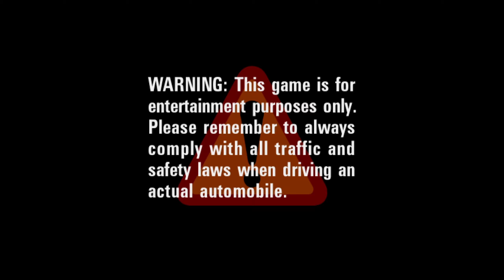Auto Modellista (2002) [GC] - RetroArch with Dolphin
Auto Modellista is a racing game developed and published by Capcom, first released on PlayStation 2, later ported to GameCube and Xbox.

Auto Modellista marked itself apart from others of the same genre with cel-shaded graphics, which gave a hand-drawn and cartoon-like appearance. The game is similar in gameplay to games like Gran Turismo, with the player picking a vehicle which they can modify and customize. There are six tracks in the default game, including the real-life Suzuka Circuit and the Mt. Akagi mountain pass.
This is the official second but simplest page of @libretro for RetroArch. Our goal is to share the game videos we got while using our cores. The performance of the content is to differ from content to content and from core to core.

Version: 1.9.0
System: PC (GTX1080, Ryzen 7 1800x and 32GB 2800mhz)
Core: Dolphin
Settings
EFB Scale: x6
Renderer: Hardware
CPU Clock Rate: 150%
Force Texture Filtering: ON